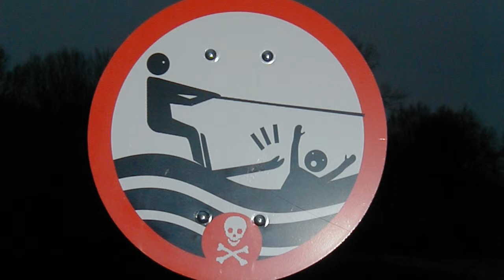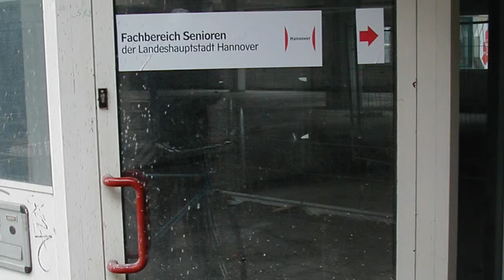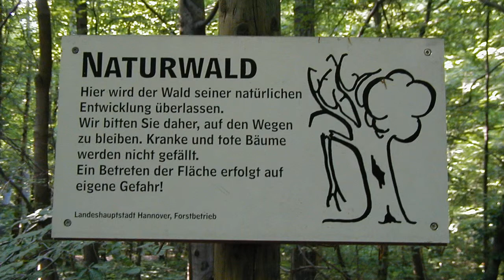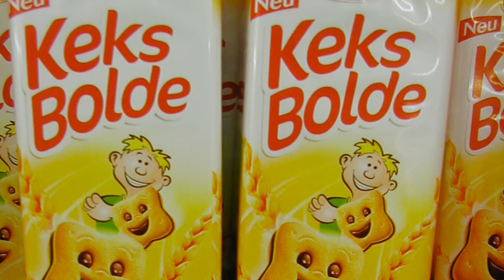Der Rückblick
Ein recht melancholisches Stück aus meinem Album "Gespaltene Trockenzeit", zusammen mit ein paar trüben Fotos.

Das gesamte Album steht zum Anhören und zum Freien Download im Internet zur Verfügung, die Musik ist GEMA-frei und darf beliebig nicht-kommerziell verwendet und verwurstet werden: